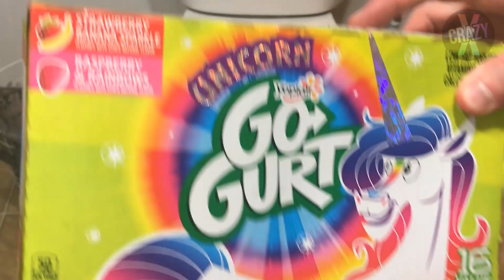Will it Flush? Lots of Go-gurt and Halloween Skittles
Don't try any of these experiments yourself.